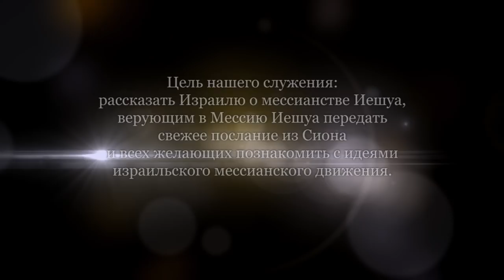Нагорная проповедь/ Нельзя служить двум господам (Йосеф Шулам)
Евангелие от Матфея 6 глава, с 24 стиха.
В этом мире все измеряется финансовым положением.
Но Иешуа говорит, что невозможно служить двум господам.